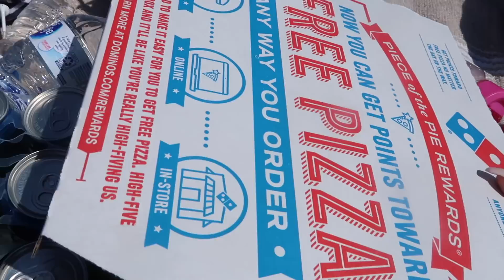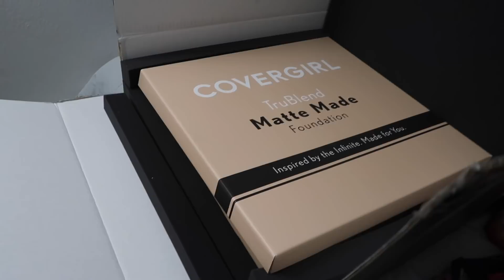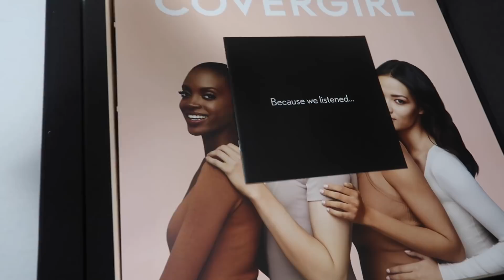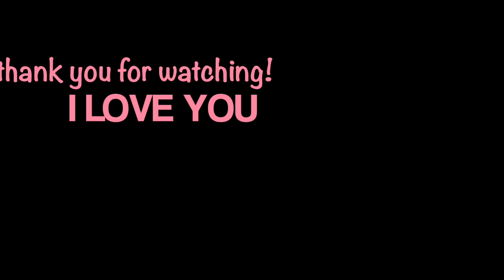what a friends reunion turned into...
Code : Jennxisabel for $ off

LEAVE ANY VIDEO REQUESTS IN THE COMMENTS BELOW